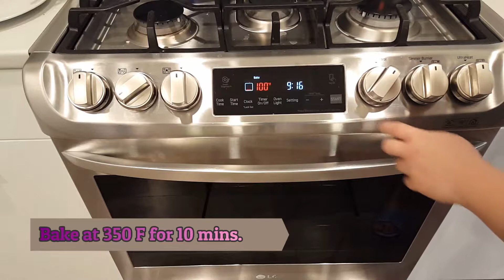Baked Salmon with Sinigang Mix Recipe | Pinay Peg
Visit Wondermomblog.com

You can also search Wondermom through other media social accounts

Title: Summer Smile
Artist: Silent Partner
Genre: Pop
Mood: Bright